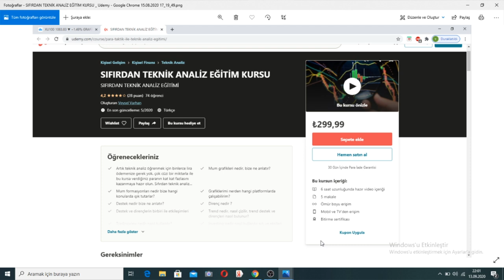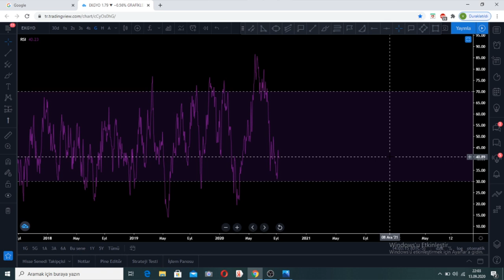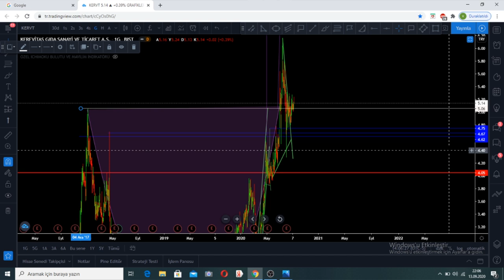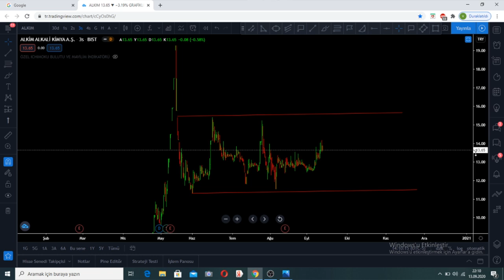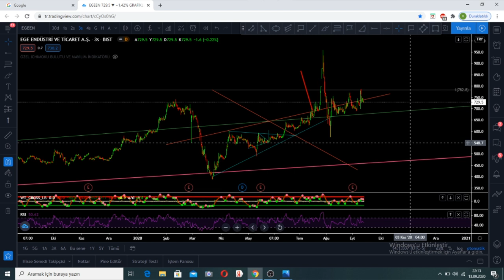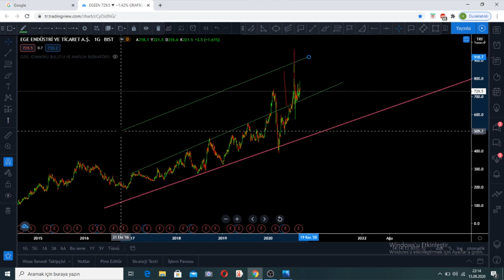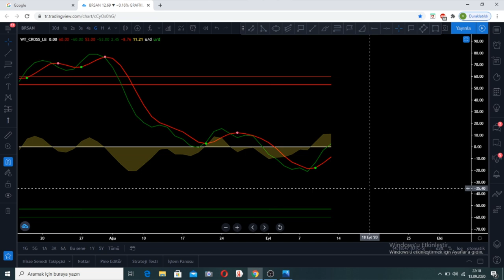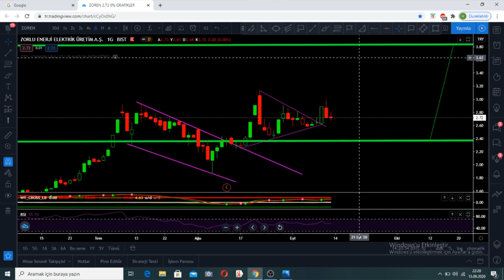TEKNİK ANALİZLERİ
Merhabalar, SIFIRDAN TEKNİK ANALİZ EĞİTİM KURSU'muzda teknik analizin temeli olan mum grafiklerinden trendlere,
destek ve dirençlerden formasyonlara,
portföy yönetiminden her türlü grafik okumaya,
yatırım stratejilerinden özel, başka yerde bulamayacağınız indikatörlere kadar toplam 40 ve devamı gelecek olan eğitim videolarından yararlanacaksınız.
Lütfen alttaki uyarıları dikkate alarak kursu sorunsuz bir şekilde satın almaya gayret ediniz.

-İLK ÖNCE SİTESİNE ÜYE OLUN!
- AŞAĞIDAKİ LİNKİ TIKLAYIN!
- SAYFADA BAŞKA HİÇBİR YERE TIKLAMADAN DİREKT 'SATIN AL' BUTONUNA TIKLAYIN!
- LÜTFEN BU İŞLEMLERİ BİLGİSAYARDAN YAPIN!
DAHA SONRA İSTEDİĞİNİZ ZAMAN İSTEDİĞİNİZ KADAR MOBİLDEN DE İZLEYEBİLECEKSİNİZ.